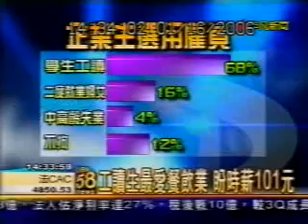1111人力銀行寒假工讀記者會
很多年前受邀參加1111人力銀行記者會，主要的身分是暑期靠變魔術工讀